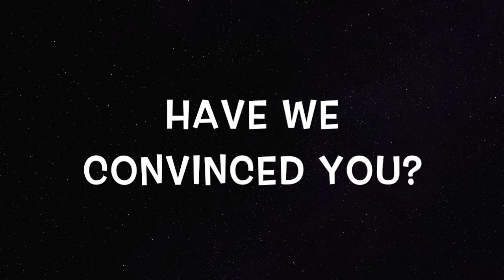Great River Stars Recruitment Video